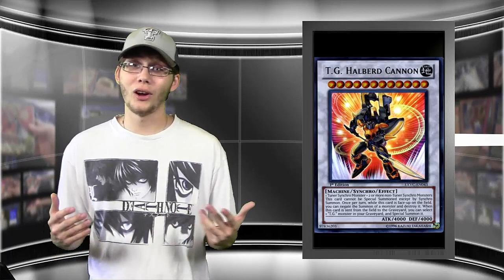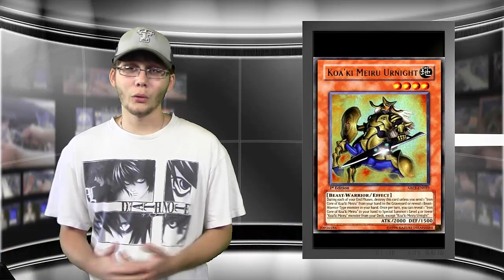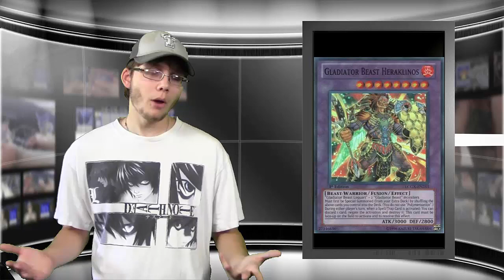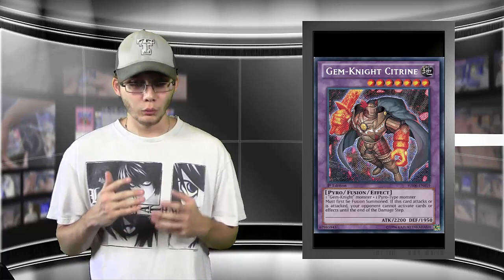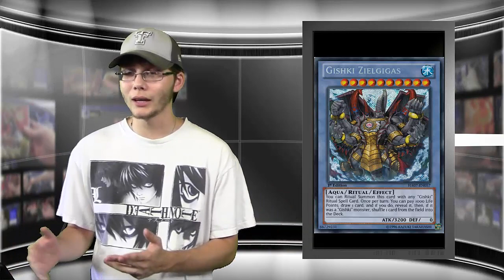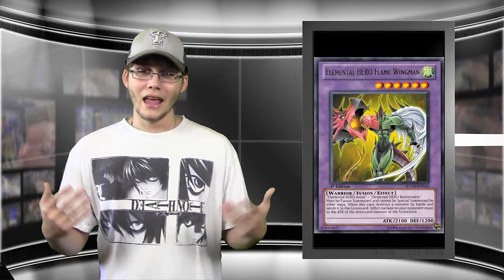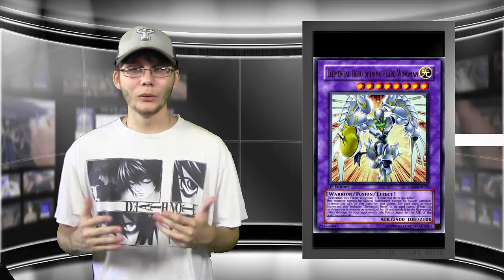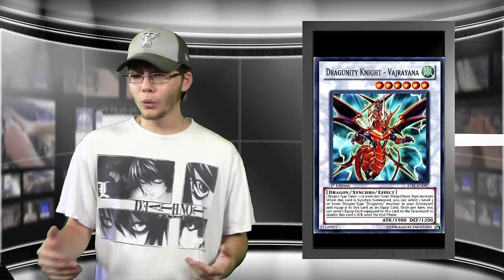My Top 10 Favorite Yugioh Archetypes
Felt like working on a Top 10 list for a random video. These are my favorite archetypes, what are your favorites? I hope you enjoy this top 10 video and tell me if you would like to see more in the future!